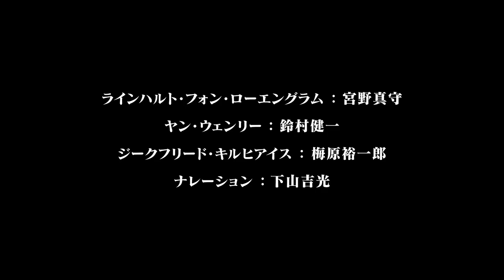「銀河英雄伝説」新テレビアニメが18年4月放送 宮野真守がラインハルト ヤンは鈴村健一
田中芳樹さんの人気小説「銀河英雄伝説」の新アニメプロジェクト「銀河英雄伝説 Die Neue These（ディ・ノイエ・テーゼ）」シリーズの第1シーズン「邂逅」が、テレビアニメとして2018年4月から放送されることが9月20日、明らかになった。第1シーズンは18年4～6月に全12話を放送し、第2シーズン「銀河英雄伝説 Die Neue These 星乱」は19年に全3章、全12話構成としてイベント上映する。また、宮野真守さんがラインハルト、鈴村健一さんがヤン・ウェンリー、梅原裕一郎さんがキルヒアイスをそれぞれ演じることも発表された。

　新アニメプロジェクトのPVも公開。ラインハルトとキルヒアイス、ヤンが登場するほか、宇宙空間での艦隊戦が描かれている。「銀河英雄伝説 」の朗読を行ってきた下山吉光さんがナレーションを担当する。

　20日、東京都内で開かれたイベントで発表された。イベントには、原作者の田中さん、新アニメを手がける多田俊介監督に加え、前作でラインハルトを演じた堀川りょうさん、キルヒアイス役の広中雅志さん、ユリアン役の佐々木望さんも出席した。

　「銀河英雄伝説」は、銀河帝国の“常勝の天才”ラインハルトと自由惑星同盟の“不敗の魔術師”ヤン・ウェンリーの対決を中心に銀河の興亡を描いた作品。1988年からアニメ化され、本編110話、外伝52話、劇場版3作が製作された。新アニメはProduction I.Gが制作する。

　◇発表されたスタッフ（敬称略）

　原作：田中芳樹（東京創元社刊）▽監督：多田俊介▽シリーズ構成：高木登▽キャラクターデザイン：菊地洋子、寺岡巌、津島桂▽総作画監督：後藤隆幸▽特技監督：竹内敦志▽メカデザイン：竹内敦志、臼井伸二、常木志伸▽オリジナルメカデザイン：加藤直之▽制作：Production I.G▽監修：らいとすたっふ▽企画協力：キティエンターテインメント▽制作協力：徳間書店▽製作協力：DMM pictures▽製作：松竹・Production I.G

New TV anime "Legend of the Galactic Heroes" to be aired in April 2018

The information of the 1st season of a new anime from Yoshiki Tanaka's "Legend of the Galactic Heroes Die Neue These" will be aired on September 20th as a TV anime from April 1818 has been revealed.

 Season 1 contains 12 episodes from April to June 2018. Season 2 "The Legend of the Galactic Heroes" will be broadcasted in 2019 with 12 episodes.

 In addition, Mamoru Miyano to act the character Reinhard, Kenichi Suzumura as Yang Wen-li and Yuichiro Umehara as Kircheis are also announced.

 Besides the filming of Reinhard, Kircheis and Yang also appeared in the outer space battle fleet.

 Yoshimitsu Shimoyama - who has read Legend of the Galactic Heroes will undertake the Narration.